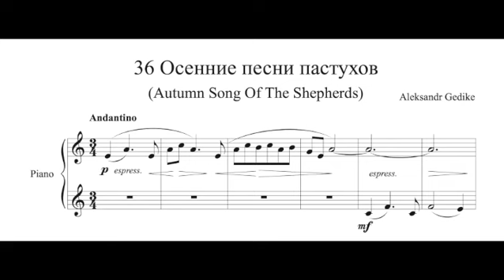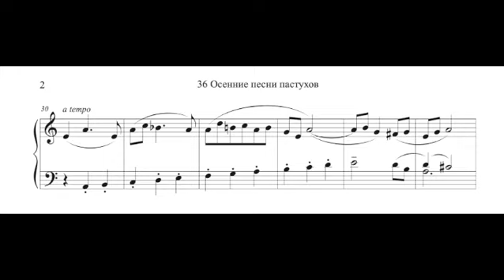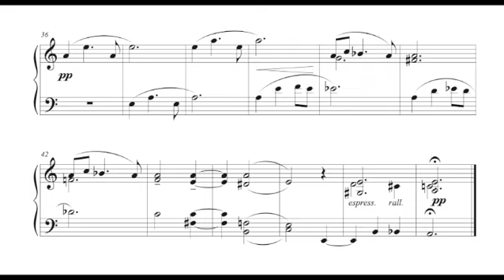Alexander Gedike - Autumn Song Of The Shepherd (see below for complete details)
Aleksandr Gedike  - Autumn Song Of The Shepherd, op.  32, n.  36 from 40 Melodic Etudes for Piano

Alexander Fyodorovich Gedike/Alexander Goedicke (Russian: Алекса́ндр Фёдорович Ге́дике). , born on 4 March 1877 [O.S. 20 February] in Moscow – died 9 July 1957 in Moscow) was a Soviet and Russian composer and pianist.

Gedike was a professor at Moscow Conservatory. With no formal training in composition, he studied piano at the Moscow Conservatory with Galli, Pavel Pabst and Vasily Safonov. Gedike won the Anton Rubinstein Competition in 1900. Despite his lack of traditional guidance, his compositional efforts were rewarded when he won the Rubinstein Prize for Composition at the young age of 23. Gedike died at the age of 80 on 9 July 1957.

Alexander Gedike was Nikolai Medtner's first cousin. Alexander's father Fyodor Gedike, a minor composer and pianist, was Medtner's mother's brother and his first teacher.

The image before the music is from M. M., and we would like to thank him for his kind permission to reproduce his painting.